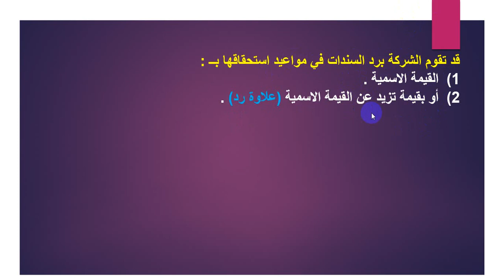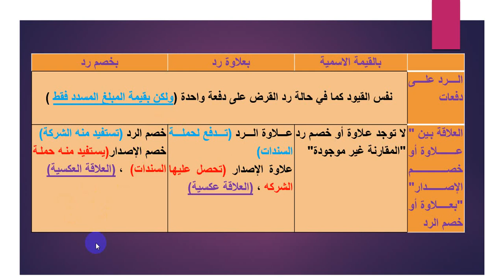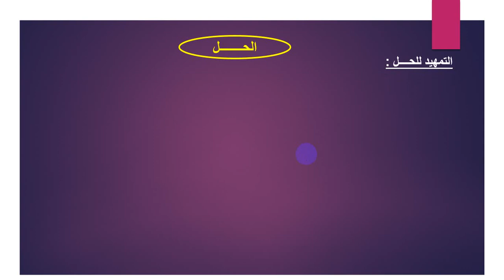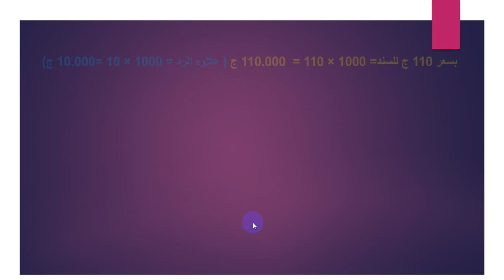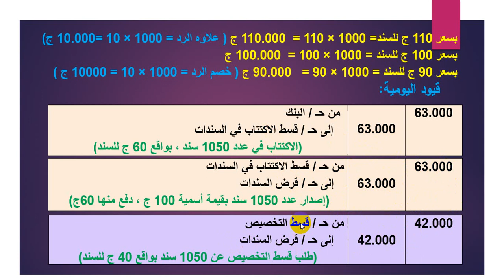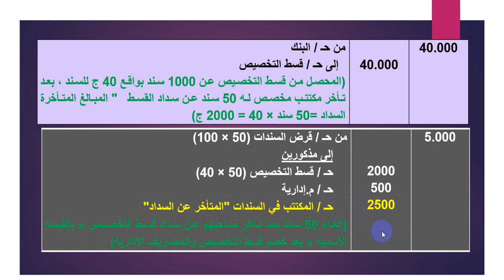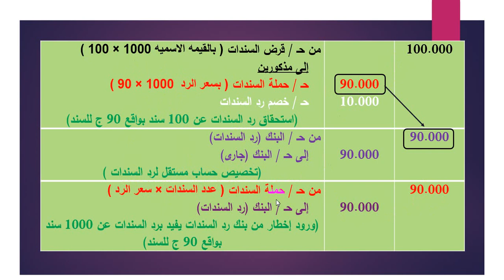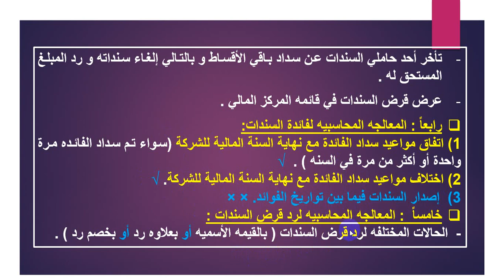مادة محاسبة شركات أموال الفرقة الثانية عربى د/ هاله العجمى